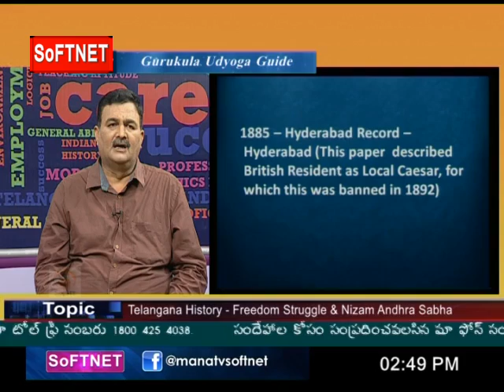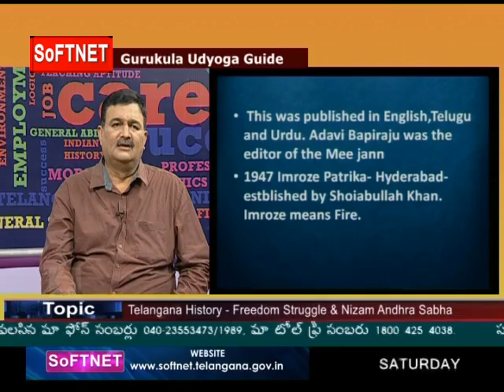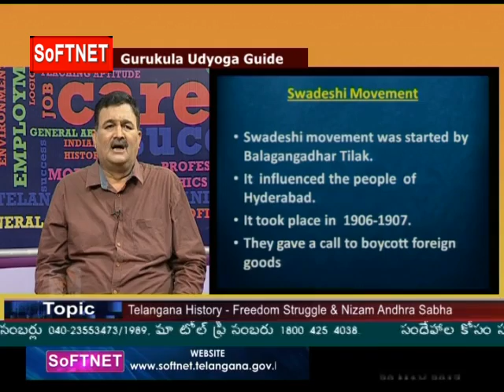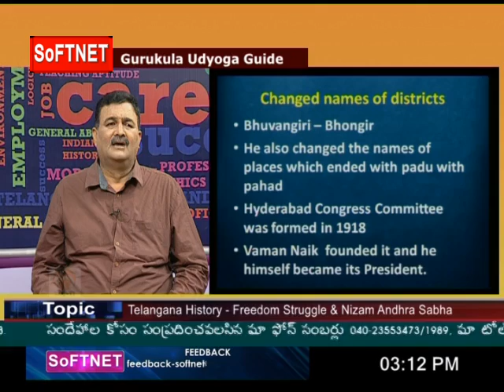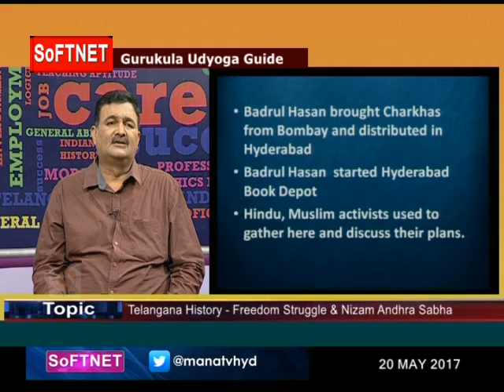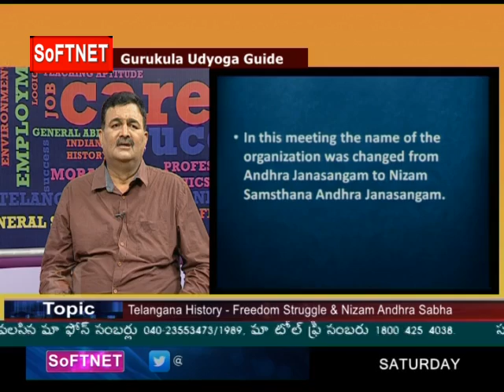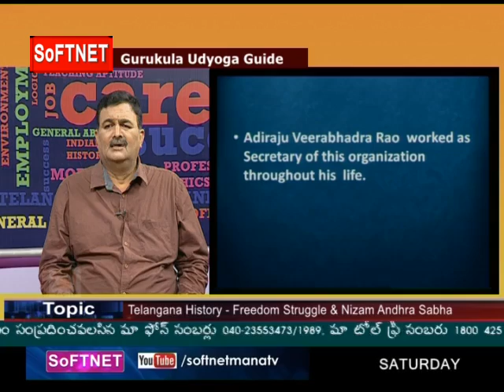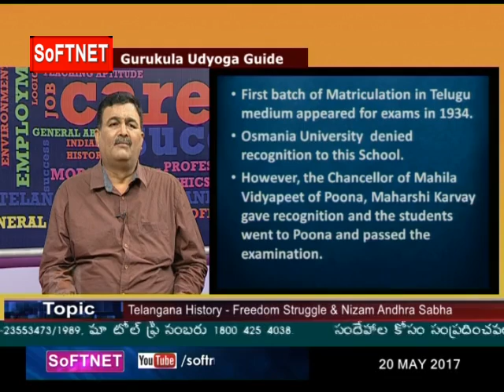GURUKULAM || Telangana History - Freedom Struggle || LIVE INTERACTIVE SESSION With Dr. M.Jithender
SoFTNET MANA TV GURUKULA UDYOGA GUIDE Coaching Class on  GURUKULAM ||  Telangana History - Freedom Struggle Nizam Andhra Sabha || LIVE INTERACTIVE SESSION With Dr. M.Jithender.